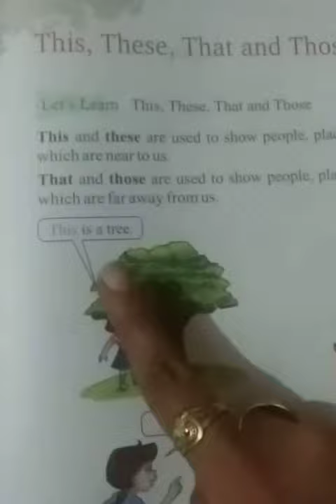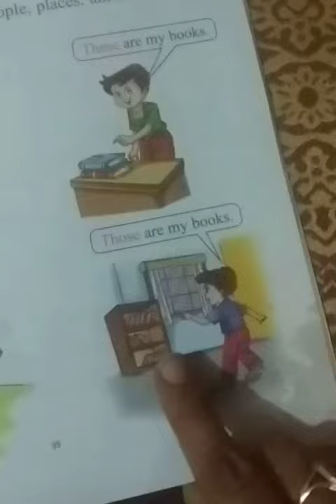class-1 English grammer